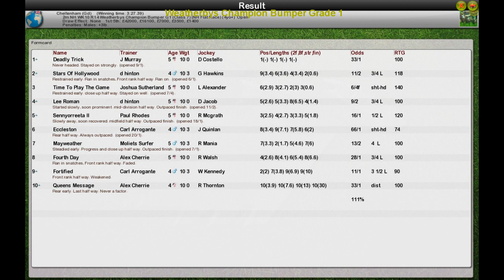NH WK10 R14 Weatherbys Champion Bumper G1